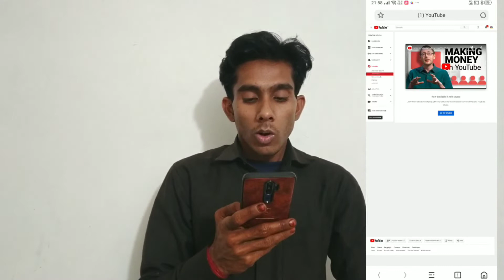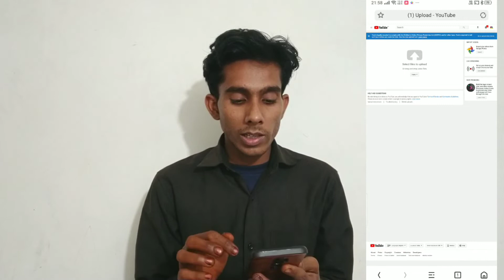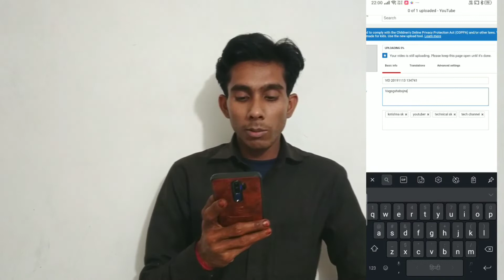अब हर video पर आयेंगे भर भर के views बस ये दो SETTING START करो